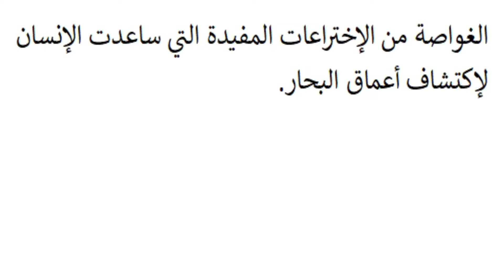تعبير عن الغواصة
فيديو اليوم عبارة عن تعبير عن الغواصة